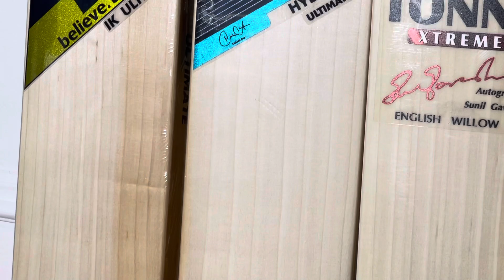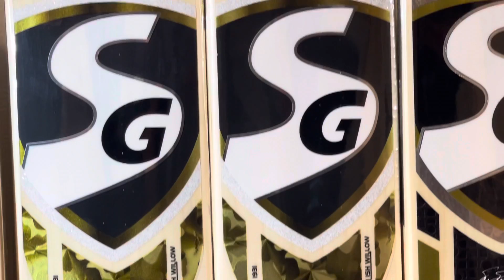SG English Willow High End cricket bats